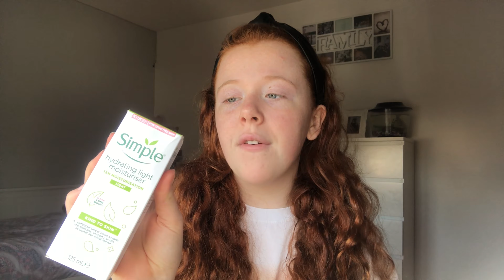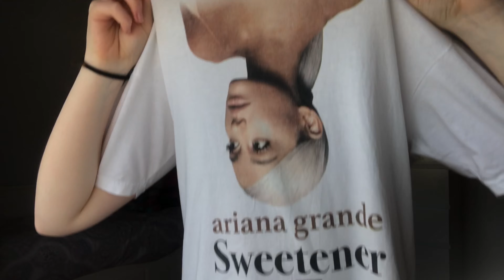Skincare routine, phone detox & Sunday walks | vlog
Hey guys today’s video is a vlog. 💕

Come back for a new video on Sunday at 12pm.💕